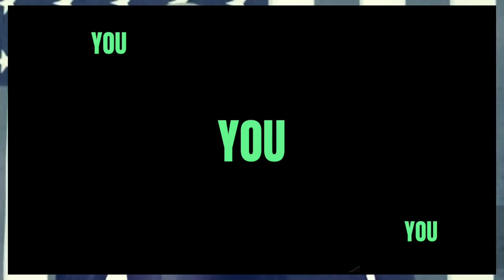MARJORIE TAYLOR shockingly EDUCATED BY Sheila Jackson, GETS Blunt reaction from Mayrorkas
news MARJORIETAYLORGREENE MARJORIE TAYLOR shockingly EDUCATED BY Sheila Jackson, GETS Blunt reaction from Mayrorkas